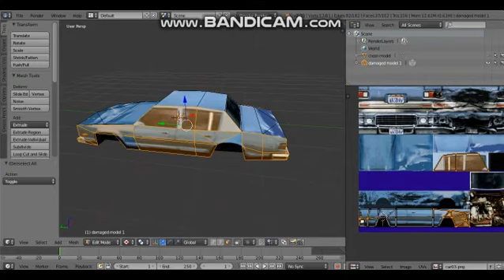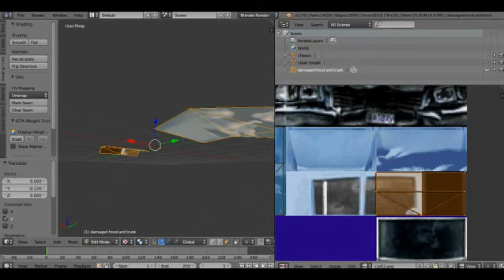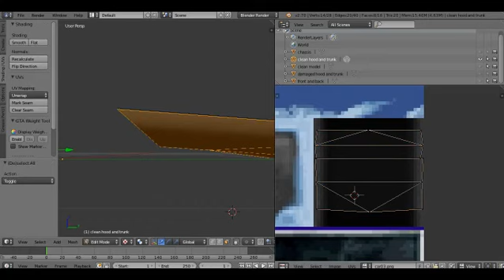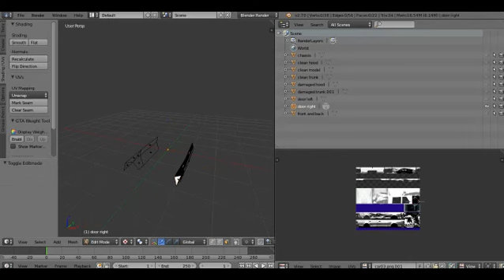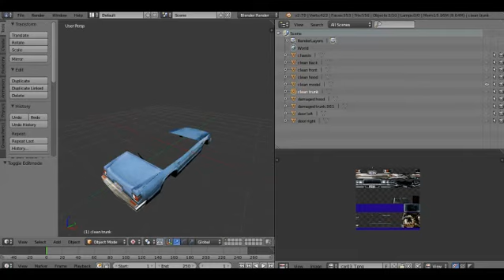Porting a driver 1 car to gta san andreas! (timelapse)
why i stoped making videos? cuz im working hard on the driver 1 and 2 cars now. Im Reworking the models to have damaged models insteady the car remaining intact all the time and after explosion! i hope you like it cuz i have alot of work to do now, sorry for not posting any new video for too long, im not dead yet!

Ps: i didnt started working on the new serie because of that!